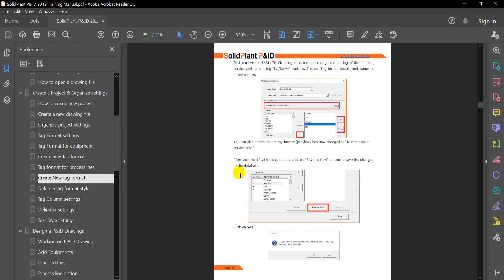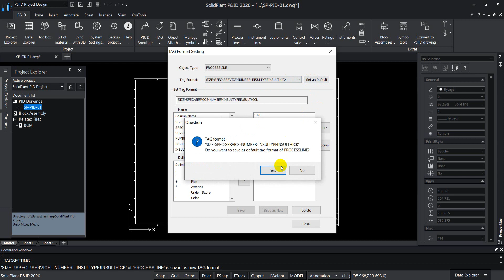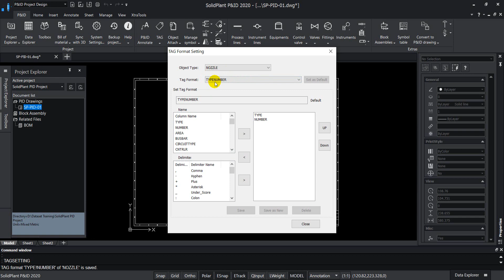Chapter (2) 2.8 Create New tag format